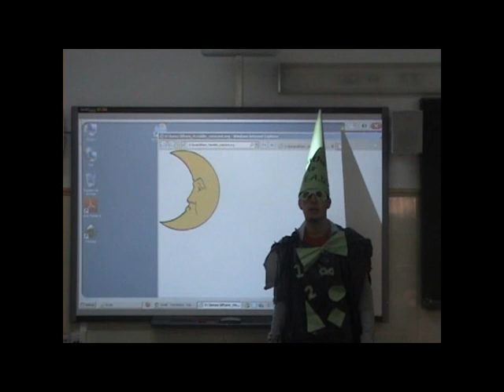Maths Wizards: episode 4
Fourth math game from our Maths Wizards for the Comenius Project "Maths is B.E.A.U.". Now they go further than ever, just right to the Moon. Will you discover Alberto's trick?